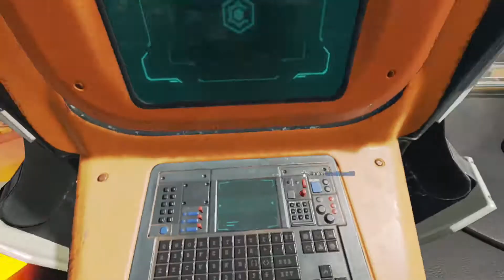Legenden Guide Wraith #8 - Apex Legends - Deutsch German - Xbox One - Gameplay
In dieser Folge möchte ich ein bisschen auf die gute Wraith eingehen.
Fähigkeite, Spielstile, Das ein oder andere Play und natürlich hauptsächlich Unterhaltung :D
Viel Spaß und vielleicht kann ich ja ein paar von euch damit weiterhelfen.